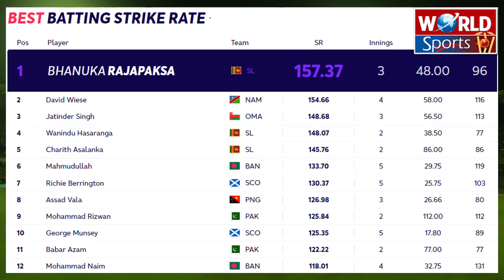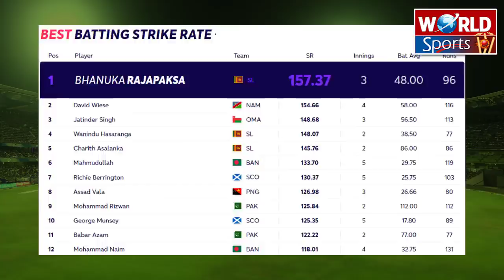Mohammad Rizwan becomes Top T20 batter | Fastest fifty | WI Squad changed | Today match preview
This video is about:
Mohammad Rizwan
Mohammad Rizwan batting
Fastest fifty of T20 World Cup 2021
Most runs in T20 World Cup 2021
T20 World Cup 2021 points table
Pakistan vs Afghanistan T20 World Cup 2021
Imad Wasim injury update
Asif Ali injury update
West Indies squad change
T20 World Cup 2021 today match
Pakistan cricket
Cricket
Akhtar Abbasi
Cricket news

Watch the playlist of "Team in Focus" of ICC T20 World Cup 2021

All updates about ICC T20 World Cup 2021